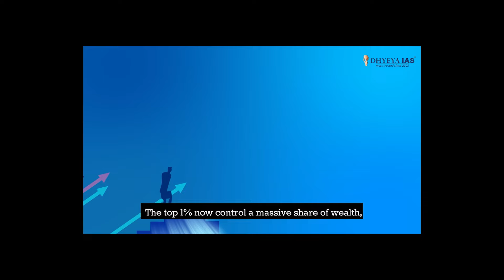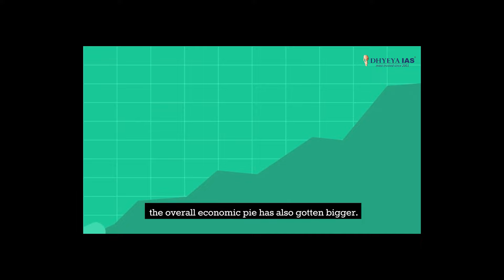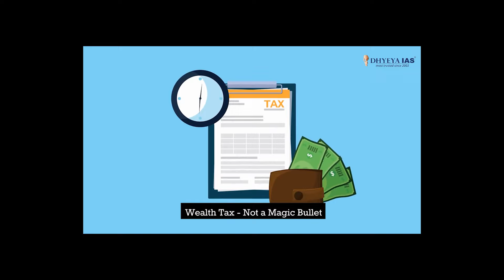Daily News Videos : Economic Inequality in India |Dhyeya IAS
Join us as we delve into the complex landscape of economic inequality in India, exploring the groundbreaking work of economist Thomas Piketty and its implications for the country's future. Discover how income and wealth disparities have evolved over the decades, uncovering surprising trends that challenge conventional wisdom.

We examine the impact of economic freedom on marginalized communities, highlighting the barriers that hinder their participation in the market. Explore potential solutions, including liberalizing key sectors and dismantling systemic privileges that perpetuate inequality.

Is a wealth tax the answer? We unravel the complexities of this debate, exploring its potential consequences on economic growth and social welfare. Discover alternative approaches that prioritize economic empowerment over punitive measures.

Join us on this enlightening journey as we navigate the nuances of economic inequality in India and explore pathways to a more inclusive and prosperous future for all.